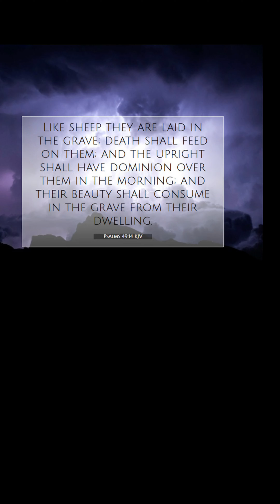Things To Come- SPECIAL ‘OPS’😱DUFFLE BAG OF MONEY💰A MAN IN THE BLUE SUIT IS DEAD⚠️